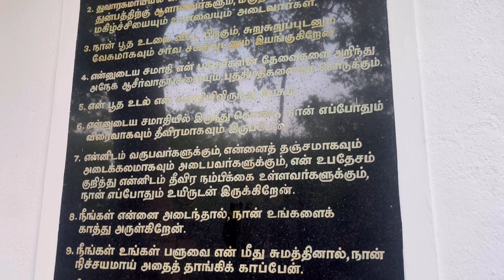ECR-Shridi Sai Baba Temple-Pattipulam Near Nemmeli -Hidden Gem-Must visit place​⁠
If you are in Chennai then one of the must visit place is Shirdi Sai baba temple in ECR near Nemmeli